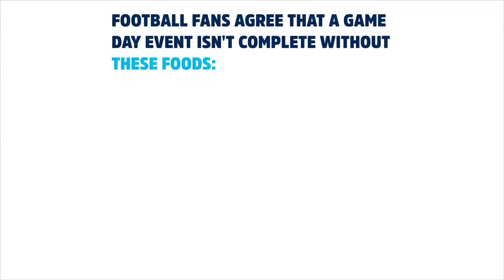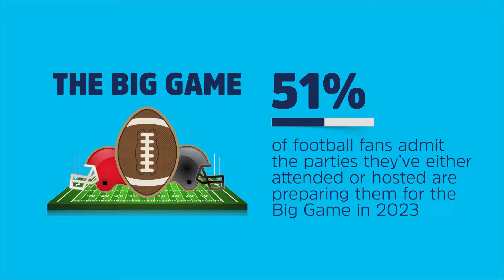Half of Americans have cut off a friend because of their favorite football team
Americans take football so seriously that half of them have actually ended a friendship over a rivalry, according to a new poll.

A survey of 2,000 U.S. football fans examined how respondents celebrate game day, finding that 52% have called it quits with a friend because they support their favorite team’s rival. And when their team loses, it takes an average of three days to get over the loss.

Still, that hasn’t stopped fans from continuing to cheer for their favorite team from their favorite place. While 38% of respondents prefer watching a football game at a stadium, a third would rather watch from home  (30%), followed by a bar (13%) or at a friend’s house (10%).

When it comes to celebrating game day, people typically do a mix of hosting and attending parties during the football season (39%).

On average, people host six game day parties throughout the season, and their guests are usually fans of their favorite team (46%) or a mix of fans and non-fans (28%).

It’s no surprise that three in four of those who host parties say it’s the highlight of their football season (75%).

Conducted by OnePoll on behalf of Litehouse, the survey asked respondents what makes a successful game day party, with many saying it’s the game itself (26%), the people (26%), the food (22%) and drinks (21%).

Fans noted that a game day party isn’t complete without foods like pizza (27%), burgers (26%), chips and dip (25%), hot dogs (24%), fries, charcuterie meats and cheeses, as well as Buffalo wings (23%).

The top game day dips include salsa (35%), French onion (34%), blue cheese (34%), ranch (33%), guacamole (33%) and buffalo chicken (33%).

While blue cheese and ranch ranked high on the list of top game day dips, respondents were split on which one they preferred (43% and 42%, respectively).

“No matter what team you’re rooting for, football fans agree that the snacks can make or break any game day party,” said Heidi Wieber, brand manager at Litehouse. “Serving your favorite bites and appetizers alongside a variety of delicious dressings and dips can help upgrade your game day snack table, so there’s something everyone can enjoy throughout the game.”

As inflation continues to soar nationwide, the research suggests that a majority of football fans are taking the economy into consideration when planning their game day events. Half of football fans plan to "homegate" – tailgating at home – this year (51%) because they’re more comfortable at home (19%), it’s more fun (17%) and to save money (16%).

For those who plan to “homegate” this football season, their preferred food options for their indoor events are cooking or preparing homemade food and snacks (53%) and ordering takeout (24%).

Half of football fans also admit the parties they’ve either attended or hosted are preparing them for the Big Game in 2023 (51%).

Delicious food is definitely on the menu since two in five expect to eat more during the Big Game (42%) than at a regular tailgating event (39%) or “homegating” party (10%).

But who would they love to see headline the halftime show in 2024? Football fans named Cardi B (23%), Nicki Minaj (23%), Taylor Swift (23%) and Drake (22%) as some of their top halftime choices.

“With a majority of Americans planning to tailgate at home this year, hosting a winning and memorable homegating party is simple with our delicious dressings and dips,” added Wieber. “And, if you’re not hosting, these dressings and dips are easy to bring to any game day party and a perfect match for all dippable foods from more traditional snacks like veggies and chips to game day staples like pizza, burgers and hot dogs.”

TOP 10 FOOTBALL GAME DAY PARTY FOODS:
Pizza - 27%
Burgers - 26%
Chips and dip - 25%
Hot dogs - 24%
Fries - 23%
Charcuterie meats and cheeses - 23%
Buffalo wings - 23%
BBQ ribs - 22%
Sandwiches - 22%
Tacos - 22%

TOP 10 ARTISTS FANS WOULD LIKE TO SEE HEADLINE THE BIG GAME HALFTIME SHOW:
Cardi B - 23%
Nicki Minaj - 23%
Taylor Swift - 23%
Drake - 22%
Justin Bieber - 22%
Post Malone - 22%
Ariana Grande - 21%
Britney Spears - 21%
Megan Thee Stallion - 20%
Kane Brown - 20%

Survey methodology:
This random double-opt-in survey of 2,000 American football fans was commissioned by Litehouse between October 6 and October 10, 2022. It was conducted by market research company OnePoll, whose team members are members of the Market Research Society and have corporate membership to the American Association for Public Opinion Research (AAPOR) and the European Society for Opinion and Marketing Research (ESOMAR).